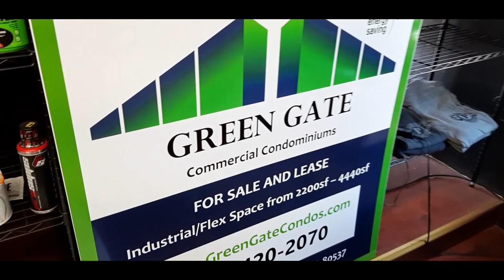GIRL POWER!!! and the Port-A-John from Hell!?!?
Ron's daughter wants to go snowmobiling in the Rockies! She's a novice but he's a veteran. She proves different! Ron struggles with the porta-john from hell!!